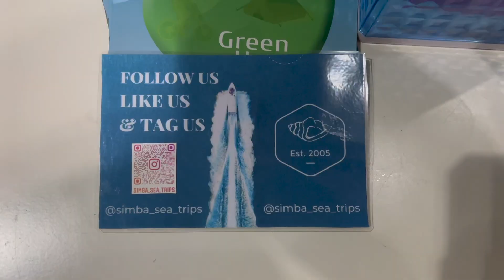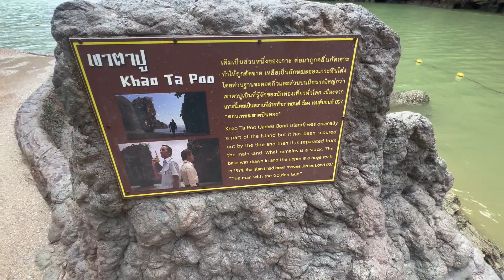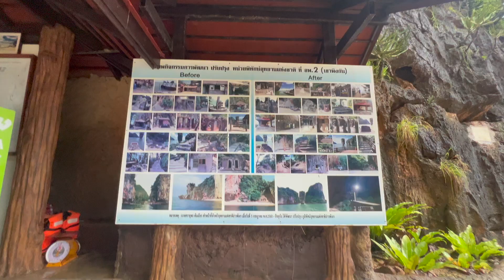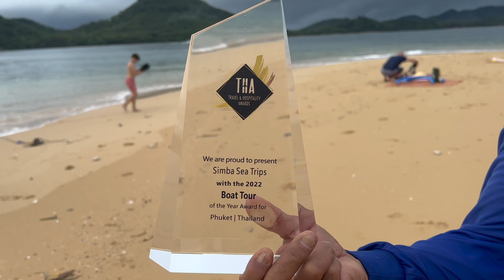Day Trip to James Bond Island - How to beat the crowds in the Phi Phi Island | 2022 Thailand Series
Hey y’all! Welcome back to the channel. On todays adventure we visit James Bond island and have tips for when to visit to have a private experience. Have you been  there before?